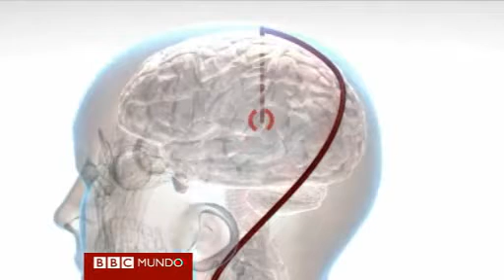dolor de cabeza